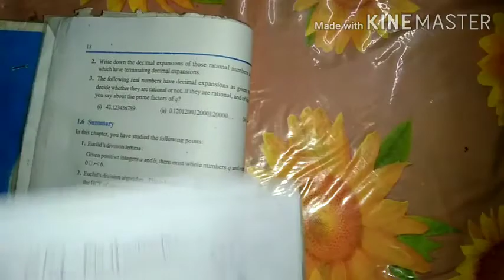NCERT CLASS 10 Maths Chapter 1 Real Numbers Ex 1.4 Q.2 & 3 Full Explaination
It really motivates me.

maths academy,
maths class 10,
e maths study,
e maths questions and answers

maths academy,
maths class 10,
e maths study,